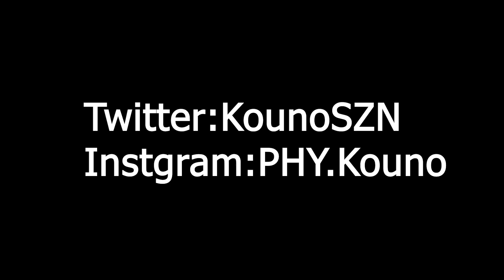RAPSTAR 🌟 (ft. Polo G)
RAPSTAR 🌟 (ft. Season 6)
Song: Polo G - RAPSTAR (Official Video)

 🤞  Team Socials ▼